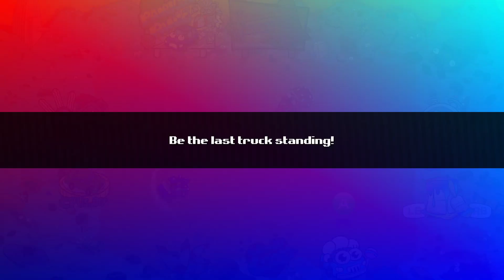Carpoon Gameplay #1 [Demo] : THE BIG CATCH | 3 Player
In this multiplayer party game, we're cars with harpoons as we try to grab each other in PvP mode and snag passing cars in coop mode!